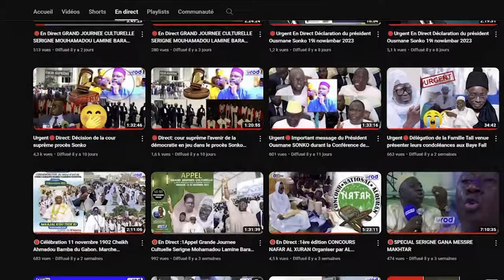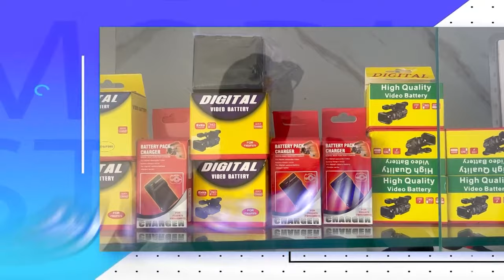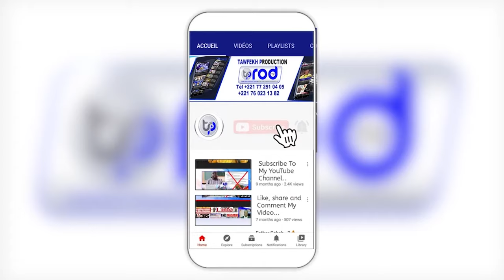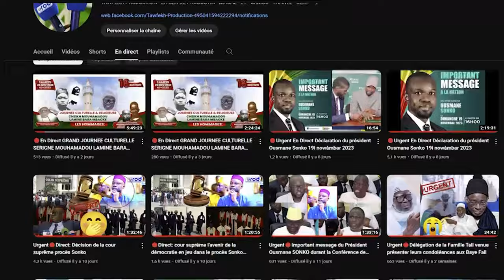😭RADJAS SERIGNE KHADIM GUEYE MAGAL PROKHANE 2024